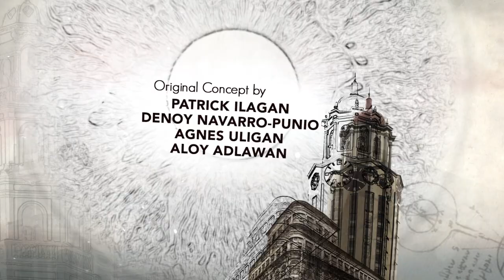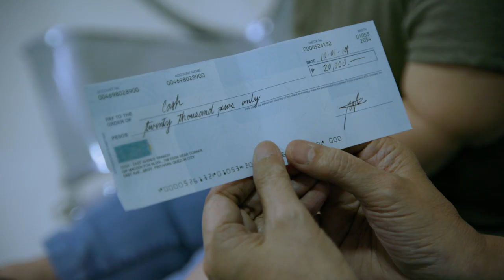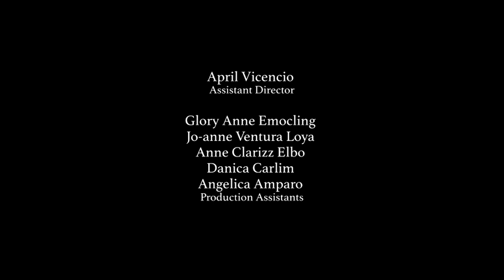The Gift: Full Episode 12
Joseph or Sep (Alden Richards) is not your average vendor along the buzzing streets of Divisoria. He uses his undeniable charm and enthusiasm to get through the tough days. Together with his adoptive mother Strawberry (Jo Berry) who sells fruits for a living, and adoptive grandmother, Lola Char (Elizabeth Oropesa) who is a self-proclaimed fortune teller in Quiapo, Sep continues to find the silver lining amidst the harsh realities of life. Although struggling to make ends meet, all seems well in Sep's simple life, not until that fateful day when he got in a near-death experience and woke up in literal darkness. At the expense of losing his vision, Sep has been given the gift of clairvoyance or the ability to see things beyond the naked eye.

Will Sep's God-given talent be of blessing to others? Or will this ignite another misfortune in the already complicated life of Sep?

Stream the full episodes of 'The Gift' starring Asia's Multimedia Star Alden Richards as Sep. Also in the cast are Ms. Jean Garcia, Jo Berry, Ms. Elizabeth Oropesa, Mikee Qunitos, Martin del Rosario, Christian Vasquez, Rochelle Pangilinan, Mikoy Morales, Tetay, Betong, Luz Valdez, Ysabel Ortega, and Thia Thomalla.